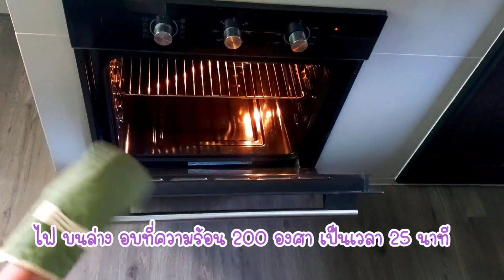มันม่วงอบชีส เมนูแนะนำช่วงบ่าย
มันม่วง สารพัดประโยชน์    หวานมันหนึบ กรอบๆกีบชีสกรุยแยร์ ต้องลองคะ